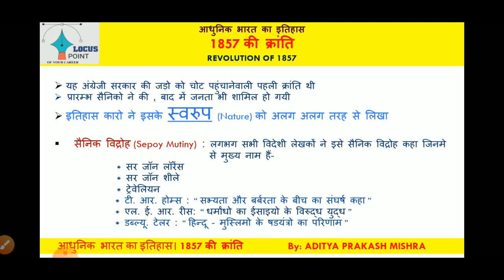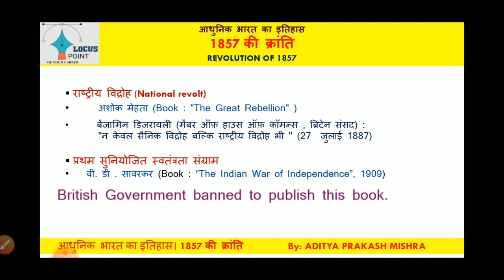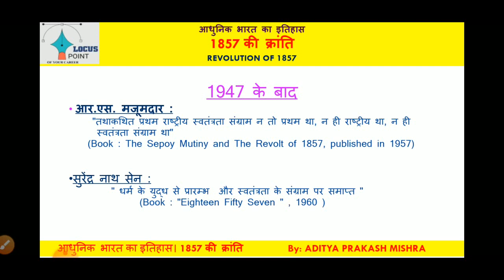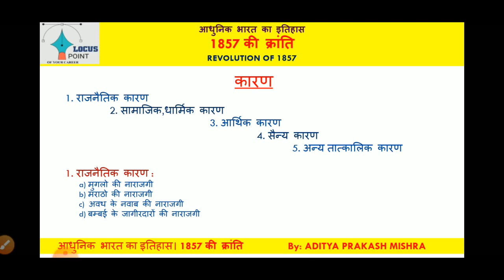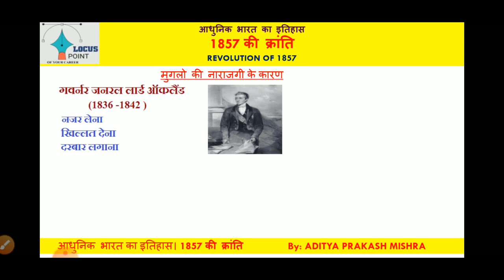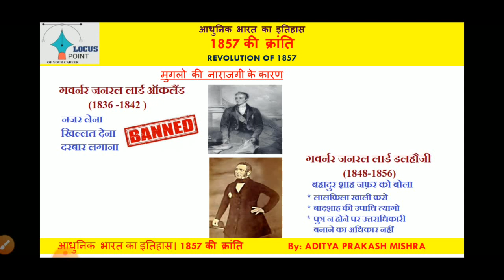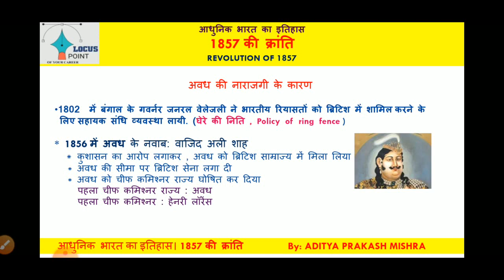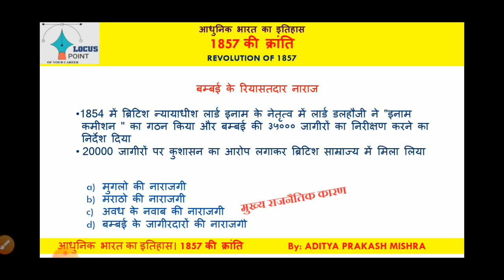1857 की क्रांति Part-1 ।आधुनिक भारत का इतिहास (Modern History of India)।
Important for UPSC, IAS,PCS,SSC, BANK, RAILWAYS, TET, RAILWAY NTPC and All Competitive Exams.